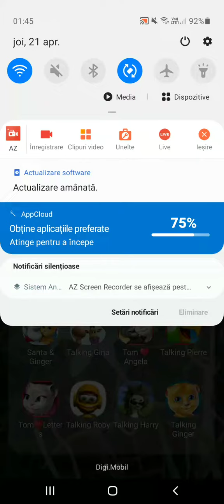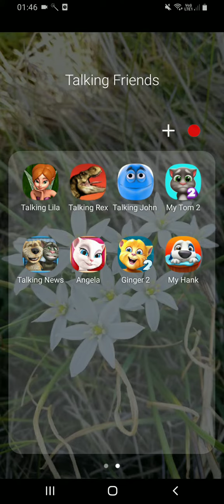Nu cred Angela la Trei Fix Noaptea Adică la trei diminetata are un cuțit în mana! sau capu lu Tom!